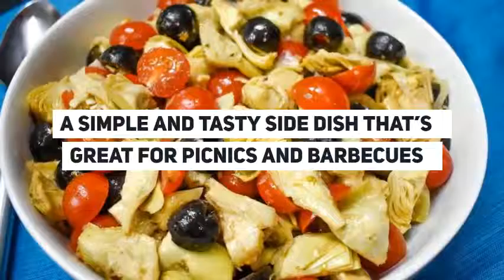Artichoke Salad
This artichoke salad is a simple and tasty side dish that’s great for picnics, barbecues and potlucks. In this recipe, canned artichokes are combined with black olives, grape tomatoes and sliced onions and tossed in an easy-to-make dressing.